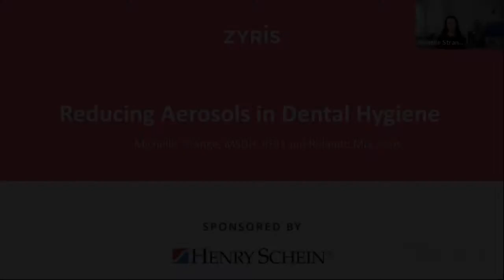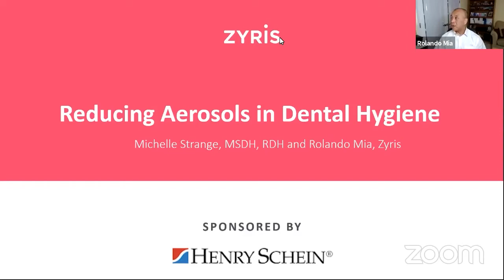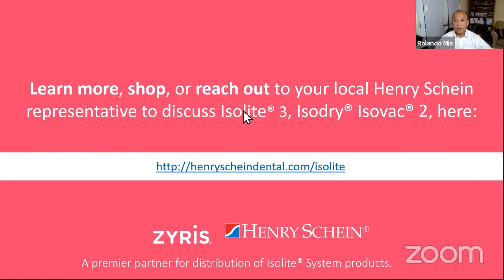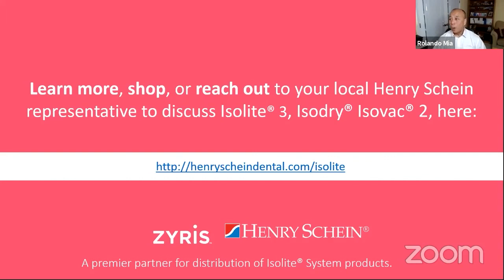OSAP 2021 - Reducing Aerosols in Dental Hygiene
Michelle Strange, RDH, MSDH sits down with Rolando Mia, Zyris at OSAP's Dental Infection Control Boot Camp™ to discuss how to reduce aerosols and create an easier workflow in a dental hygienist's day.